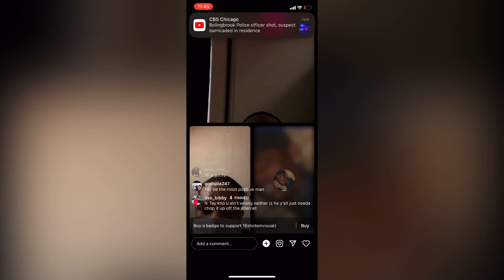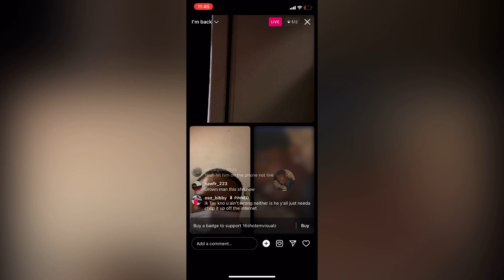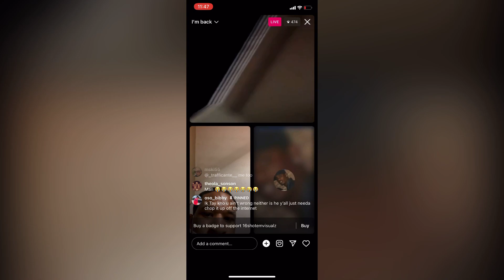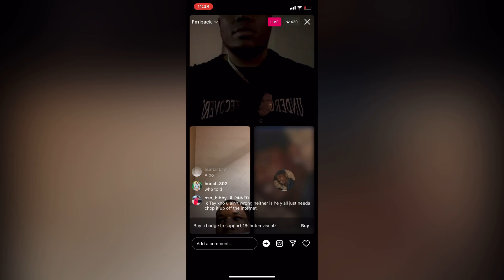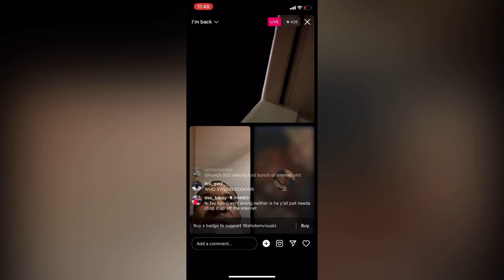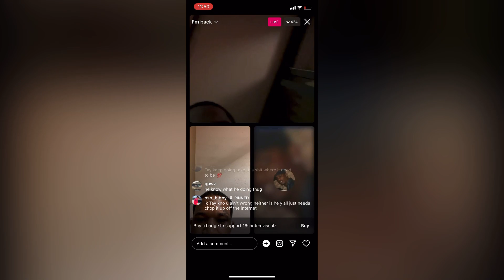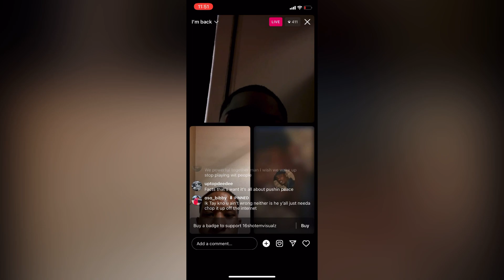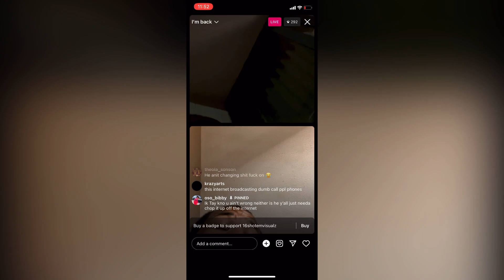Tay Savage & 16shotemvisualz settle they differences like grown men about 051 kiddo interview title